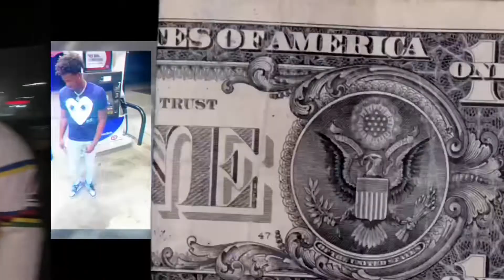CAN YOU BE MY FIRST BODY OF 2021? 😏🔥 |Public Interview